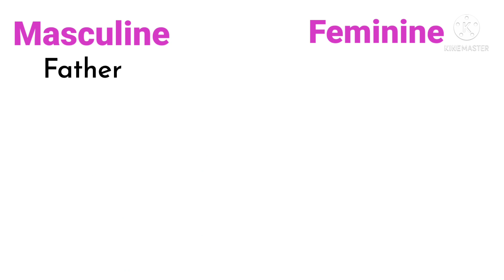Gender of nouns | feminine and masculine | male and female names in English for kids